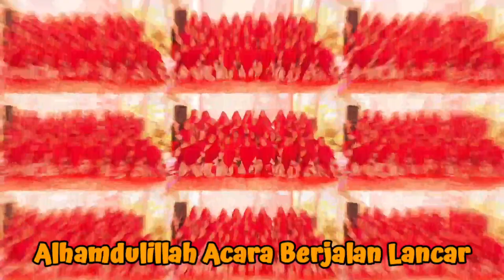"SANTAI MELEPAS LELAH SEUSAI ACARA SANTUNAN"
Saatnya santai setelah Acara Santunan Di RT Alhamdulillah